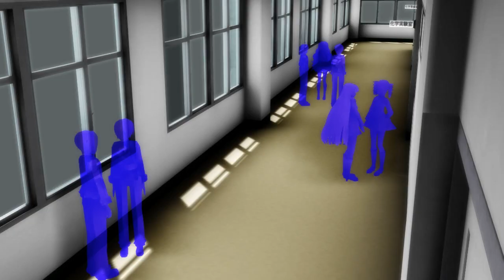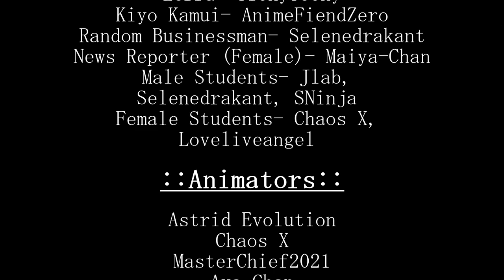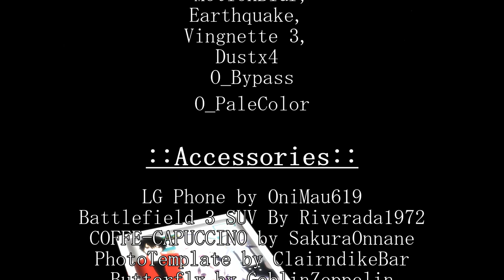【MMD SERIES】Psycho Blood Episode 1《When Things Change 》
:::::::::::::::::::【ʀ ᴇ ᴀ ᴅ】:::::::::::::::::::
ƸӜƷ

Hello! Episode 1 of Psycho Blood has finally been published! I hope you enjoy our first episode's production.

ƸӜƷ
::::::::::::::::::::【PLOT】::::::::::::::::::::
ƸӜƷ Directed by Astrid Evolution ƸӜƷ

A 16-year old male teenager named Hikaru who is mostly alone, not very social, almost everyone in his high school is afraid of him from false rumors. He wishes things could change for him, that life would be better. That was his wish until, he met Psycho Blood who is claim to be a psychopathic assassin determine to end his life. From that day on, Hikaru's life was changed into a psychotic world.

ƸӜƷ
ƸӜƷ

ƸӜƷ
:::::::::::::::::::【VOICE ACTORS】:::::::::::::::::::::
ƸӜƷ

ƸӜƷ
:::::::::::::::::::::【ANIMATORS】:::::::::::::::::::::::::
ƸӜƷ

ƸӜƷ
:::::::::::::::::::::【MODELS】::::::::::::::::::::::::
ƸӜƷ

Tda V4 Flower (Hikaru) by Jjinomu/Nakao/3dcg/kuma
TDA Tyler (Trickster Nero) by The-Mystery-Raccoon/Kurusou
Tda Loveable Polarbear Len by kimiko-p
TDA Neru Civilian by MentaLilnes/Tda
/Jaaku no Keshin Baretta!!/AGA/vk/Sims3Ripper, Anubis, Electronic Arts/Nebusokummd/CommonSeal/S-club/ValerieTakanashi/Pixicat/Skary66/Newmiller/Kio
Tda-style Mikuo Hatsune by FGMary93
IO by oOIchibiOo
Tda V Flower (Viola) by Jjinomu
VY2 TDA (Yuma) by oOIchibiOo
Tda MEITO (Kamui) by Tda/Jjinomu/Maydayfireball

ƸӜƷ
::::::::::::::::::::::【EFFECTS】:::::::::::::::::::::::::
ƸӜƷ

SSAO_HQ,
SSAO_lite,
Diffusion 7,
HardLightColor,
Kamitachi,
MotionBlur,
Earthquake,
Vingnette 3
Dustx4
O_Bypass
O_PaleColor

ƸӜƷ
::::::::::::::::::::【ACCESSORIES】:::::::::::::::::::::::
ƸӜƷ

LG Phone by OniMau619
Battlefield 3 SUV By Riverada1972
COFFE-CAPUCCINO by SakuraOnnane
PhotoTemplate by ClairndikeBar
Butterfly by GoblinZeppelin
Khurkuri Knife by The-Horrible-Mu
Mk23 SOCOM by sky-commander

ƸӜƷ
::::::::::::::::::::【STAGES】:::::::::::::::::::::::
ƸӜƷ

MMD Park by RikoKun
MMD City by 9844
Anime House (outside) by ChrnoDroid
MMD stage russian classroom math\life safety by ElviraMoa
MMD Hq Anime like house stage pack by saler1
Complete School Stages by kaahgome
Narumi's office from the Devil Summoner MMD Stage by saler1
District Police Station by DiemDo-Shiruhane

ƸӜƷ
ƸӜƷ

Estimated Work- 7 Months

ƸӜƷ